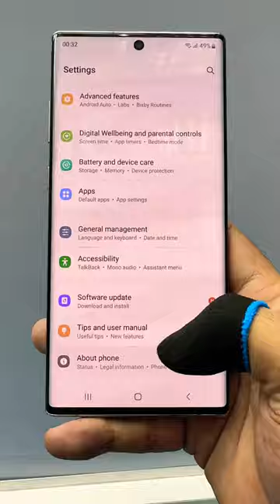Samsung Galaxy Note 10 Plus Aura Glow Dual Sim 1099AED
samsungnote 10
samsung note 10 5g
note 10 plus 5g
samsung note 10 pro
samsung note 10 plus 5g
samsung note 10 plus price
note10plus
s 10plus
galaxy note 10 5g
samsung galaxy note 10 5g
samsung galaxy note10 plus
samsung galaxy note 10 plus 256gb
smn975f
note10+
note 10 plus price